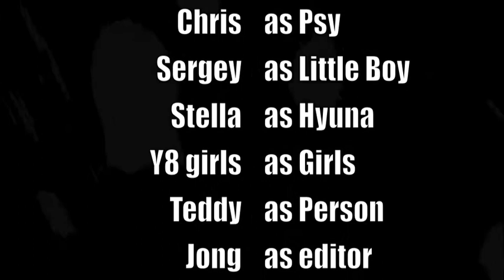Hampton Court House Style (Gangnam Style Tribute) - (강남스타일) M/V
Year 8 Media Enhancement class at Hampton Court House created their own version of PSY's "Gangnam Style".